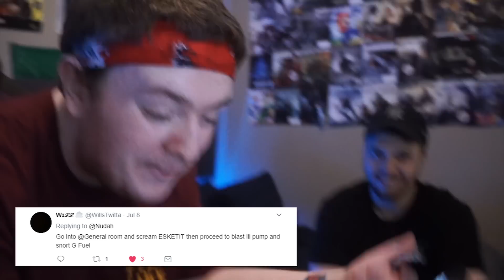FAN SKIT CHALLENGE: Volume I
10,000 LIKES FOR THE FIRST FAN SKIT CHALLENGE?